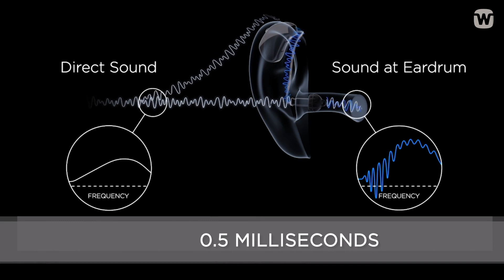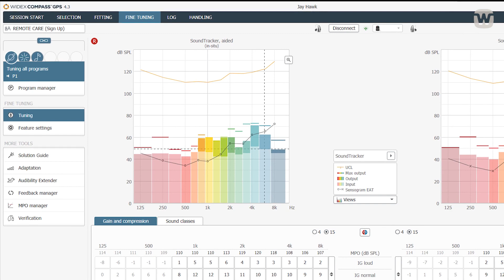Widex Difference- Unique Technology | WIDEX hearing aids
At Widex, we are passionate about delivering sound like no other.

We use Unique Technology to help ensure a better hearing experience for you and your patients.

Our mindset for innovation positions you at the forefront of the latest technology, which helps you foster greater patient satisfaction and saves you time.

WIDEX. SOUND LIKE NO OTHER.